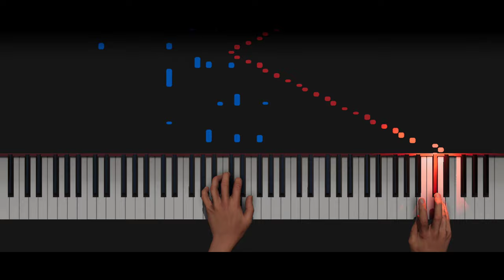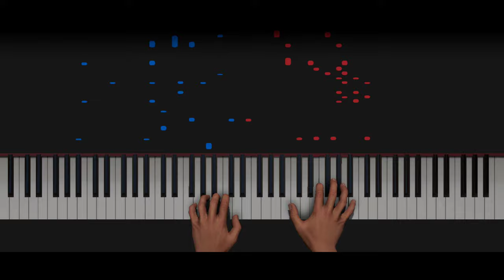AR Pianist plays MuseNet A.I. Improvised BEETHOVEN from MORITZ MOSZKOWSKI - Étude de Virtuosité Op.7